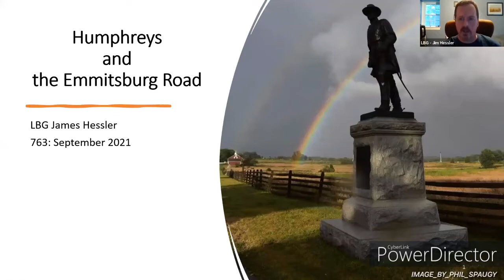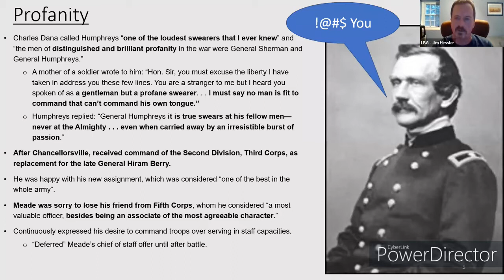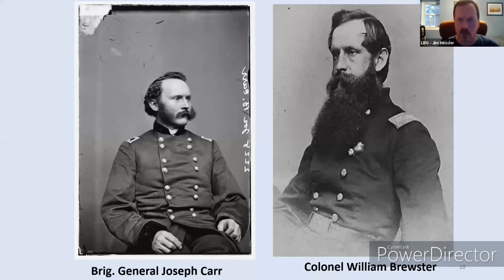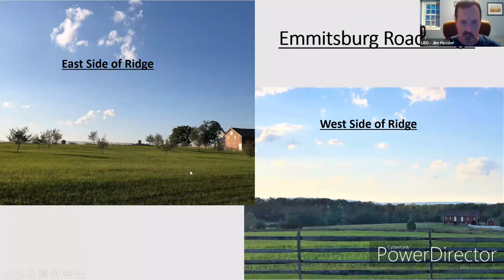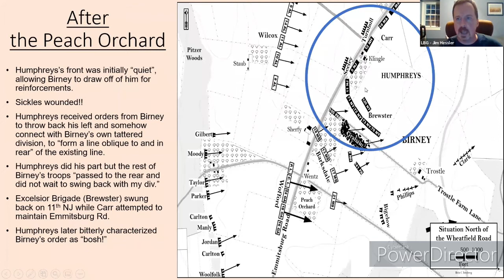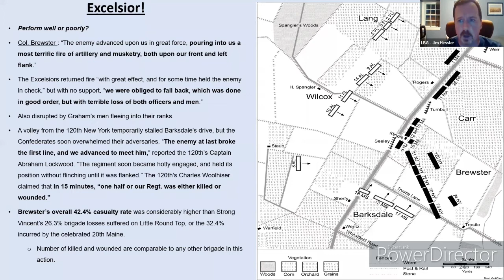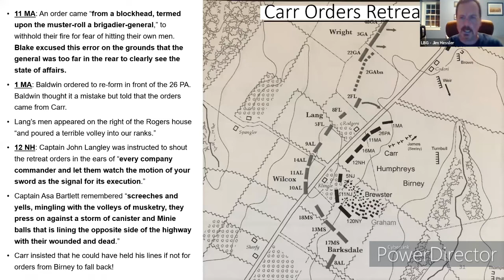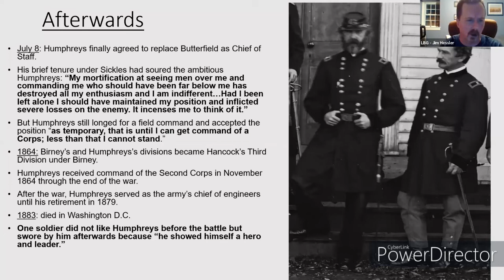Zoom to Gettysburg: Humphreys and the Emmitsburg Rd. Fight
Gettysburg historian Jim Hessler's 2021 'Zoom to Gettysburg' presentation on General Andrew Humphreys and the July 2 fight for the Emmitsburg Road.